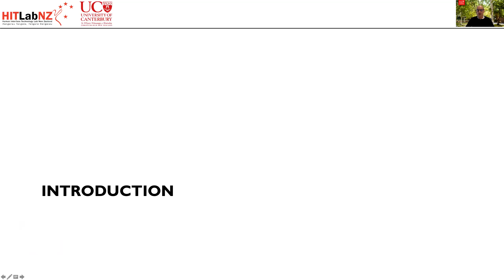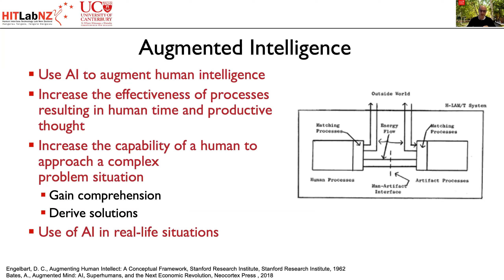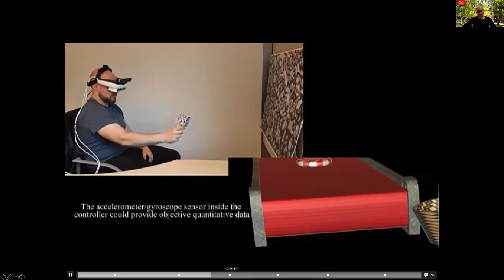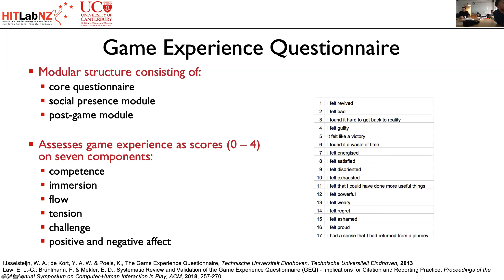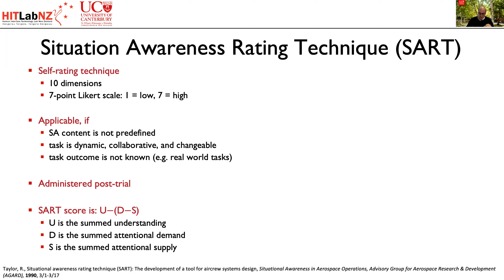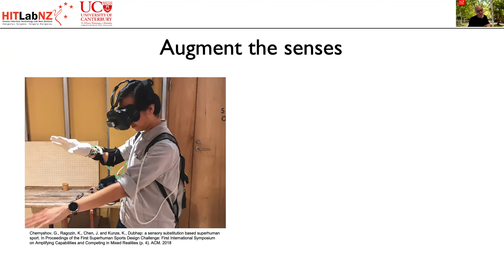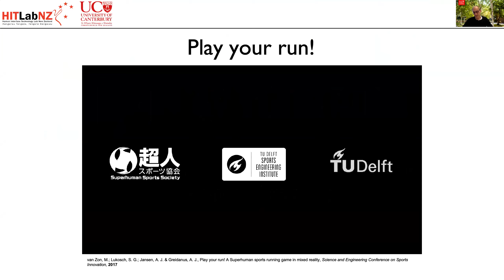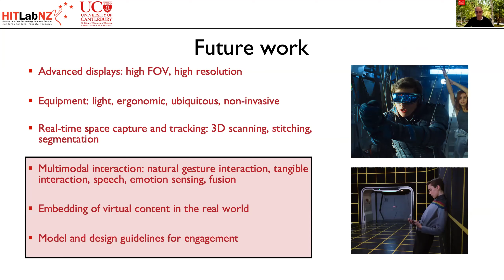2020 ARIVE Lecture 12: Engaging Human Augmentation (Stephan Lukosch)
We had some smaller technical issues in-between. Sorry about this.

Virtual and Augmented Reality (XR) will shape the future of virtually every sector in business and society. It is therefore important to develop a deep and informed understanding about the technological, conceptual, and practical implications of XR.

This lecture series organised by the HCI lab at the University of Otago presents lectures given by leading XR experts from New Zealand and Australia as part of their ARIVE consortium activities. The lectures are delivered via zoom and will be recorded.